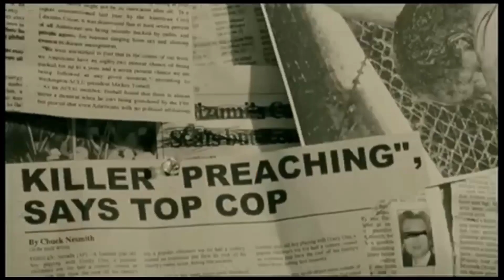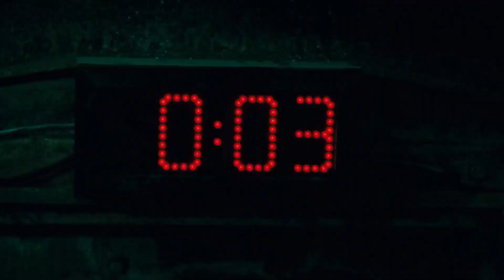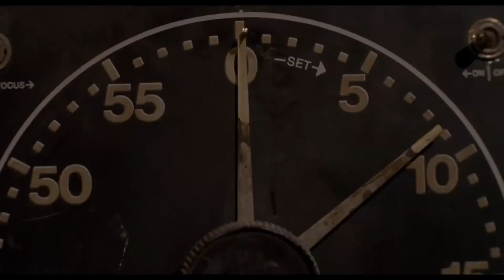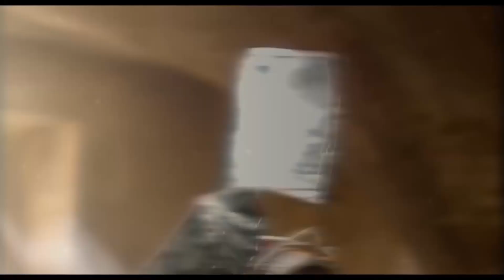An Ode to Saw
I never saw any of these films before this year, and now, it's led me down a spiral into madness and obsession.  Let me tell you my Ode to Saw.